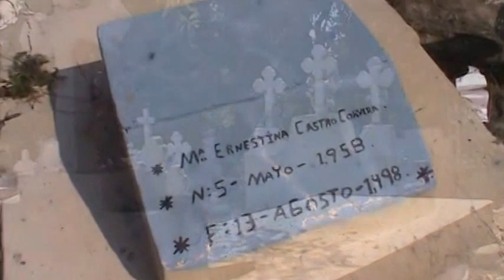Cementerio Remodelado - San Juan Talpa 2015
Alexander Tamacas Alcalde de San Juan Talpa y su Concejo; están realizando una serie de proyectos en beneficio del municipio y uno de ellos es Remodelar el Cementerio Municipal.